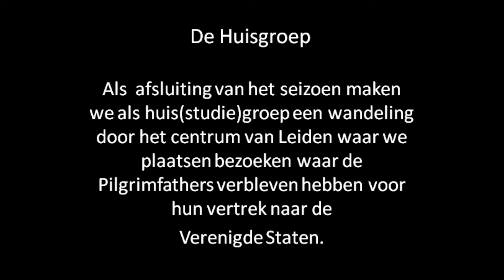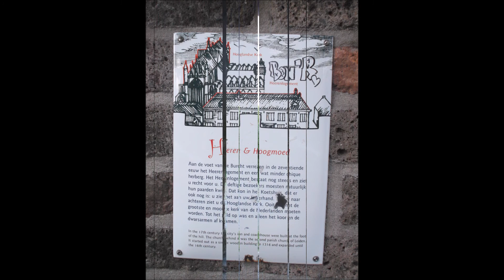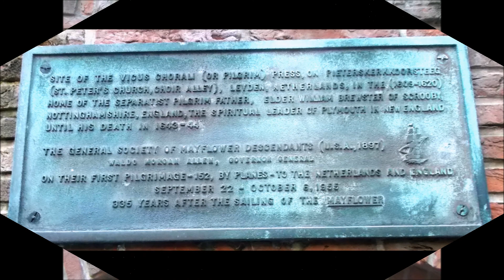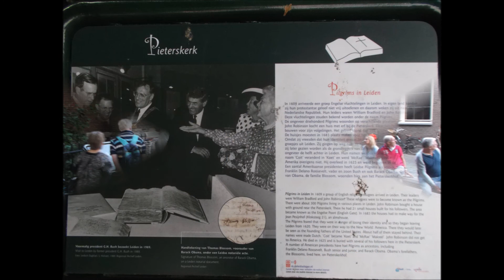Huisgroep 2017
Aan het einde van het studieseizoen sluiten we met een wandeling door het centrum van Leiden en bezoeken plaatsen waar de Pilgrimfathers hebben verbleven voor hun vertrek naar de Verenigde Staten. Dit filmpje is slechts een impressie voor de deelnemers aan de wandeling